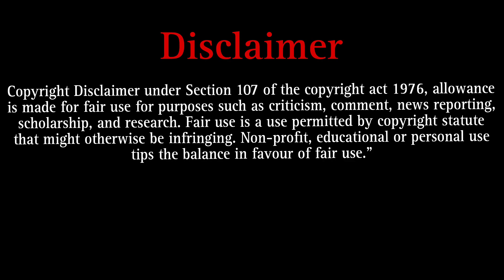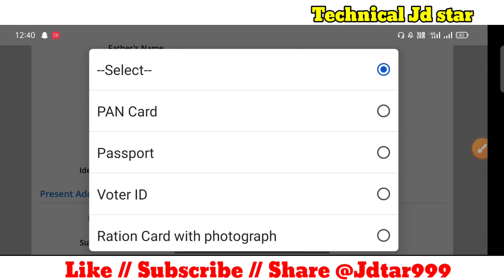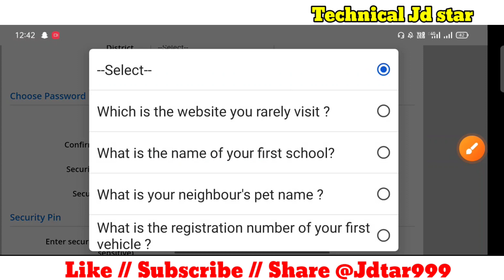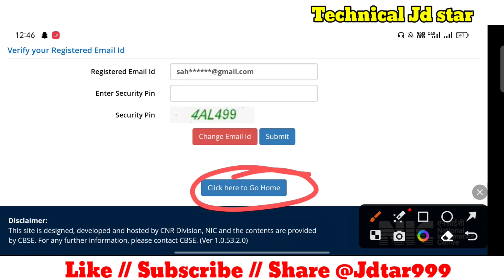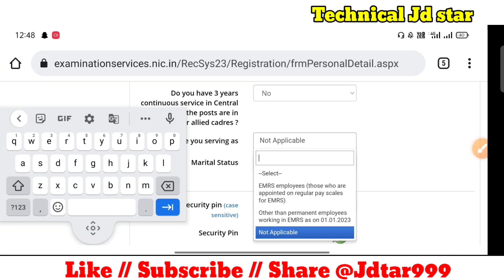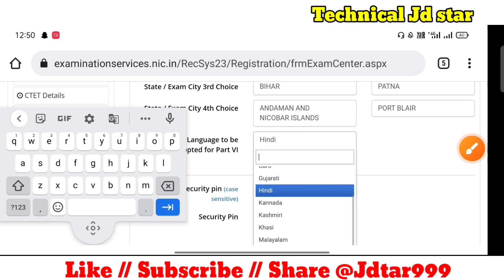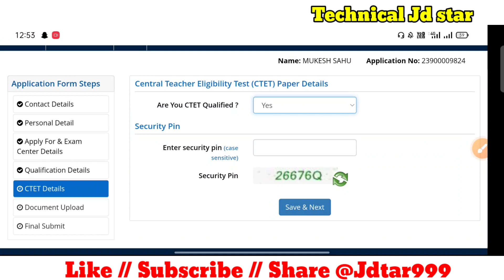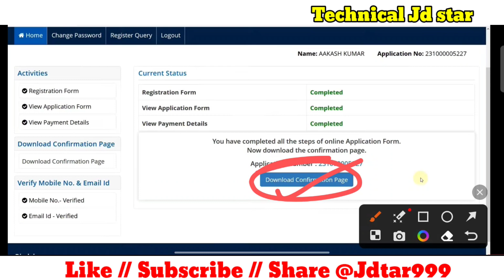EMRS TGT Form Kaisw bhare 🔥 EMRS TGT Form Fill up 2023🔥How to Fill up TGT Form🔥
EMRS Hostel Warden Form fill up 2023🔥EMRS Hostel Warden Form Kaise bhare 🔥 EMRS Hostel Warden Apply

Check Details and apply online link

Dosto, is video me maine aapko Emrs Hostel Warden ke bare me jise dekhkar aap log is bharti k bare me puri jaankari step by step jaan payenge, i hope ye jaankari aapke liye faydemand rahegi. so do watch full video..